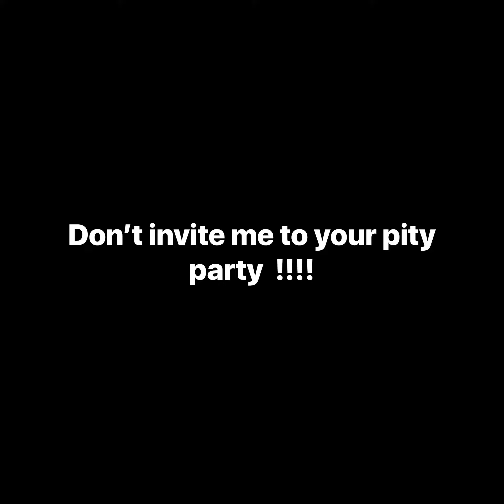SORRY NOT SORRY !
No pity partys !